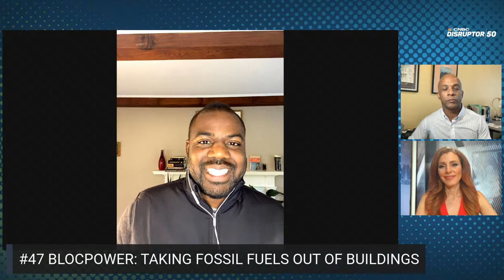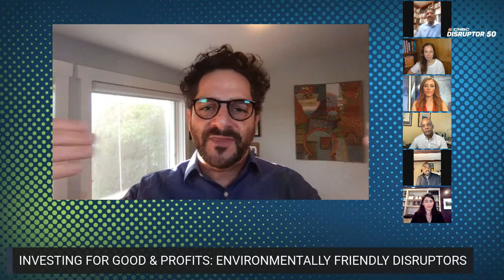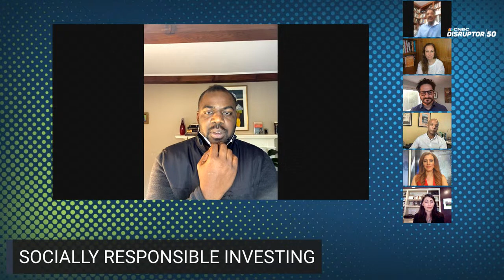CNBC's Disruptor 50 Reveal Day with TechCheck's Julia Boorstin & Jon Fortt — 5/25/21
Following our CNBC Disruptor 50 reveal, join TechCheck's Julia Boorstin and Jon Fortt for a livestream conversation with list-making founders, CEOs and other special guests. Tune in May 25th at 6p ET / 3p PT on Facebook, LinkedIn, Twitter, YouTube